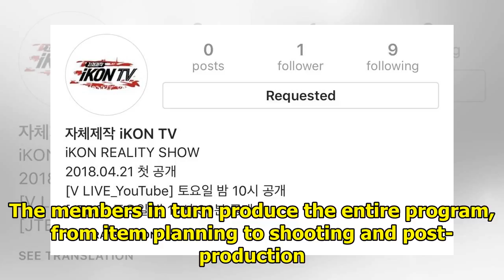IKON TV will start at April 21th through YouTube & Naver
IKON first reality show 'IKON TV' finally unveils. It will be unveiled for the first time through Yo...